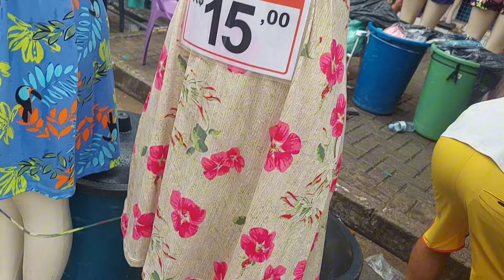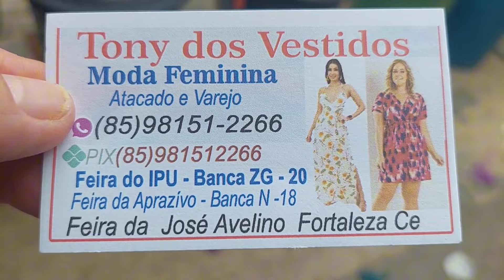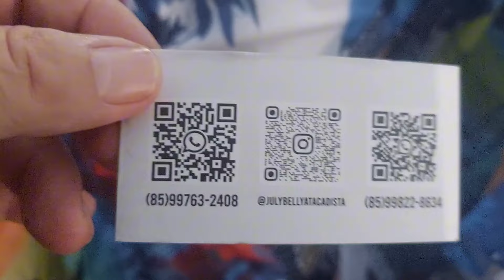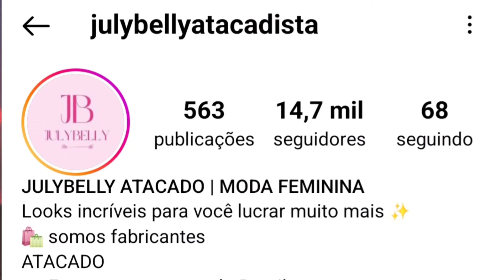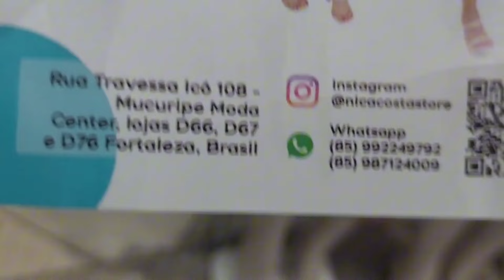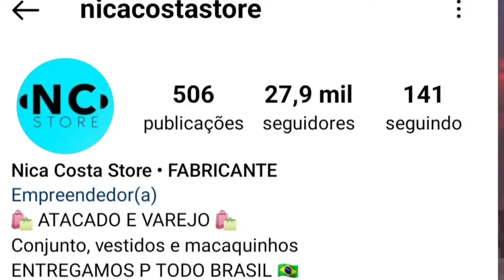Feira da Madrugada, Vídeo 568, Fortaleza-CE.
Brás.

atenciosamente,